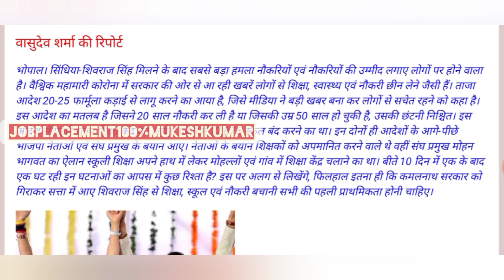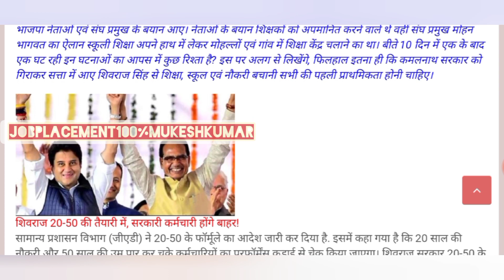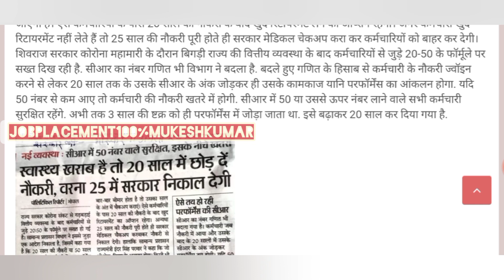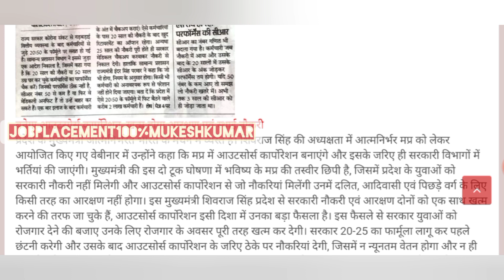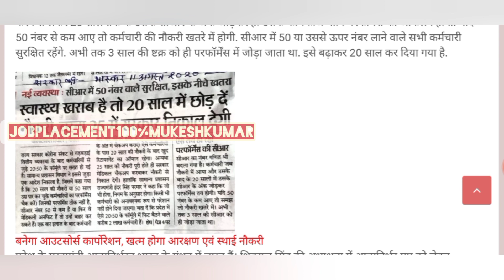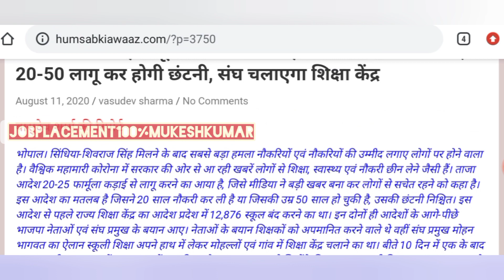मध्य प्रदेश शिक्षा जगत की सबसे बड़ी खबर। 20-50 फॉर्मूला नियम लागू होगा। शिक्षकअतिथि शिक्षक जरूर देखे